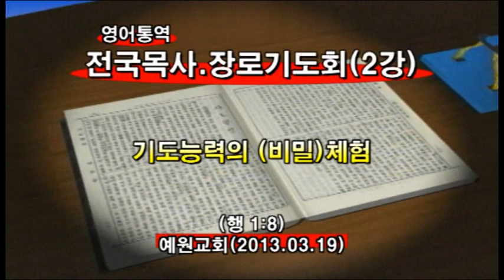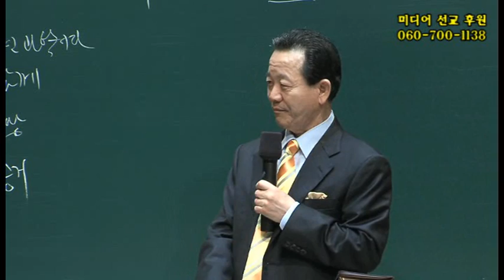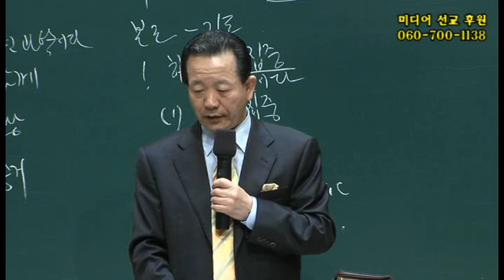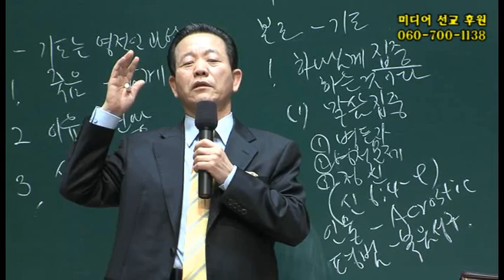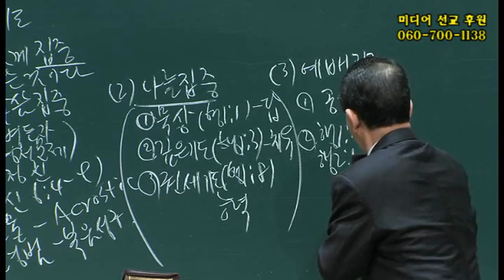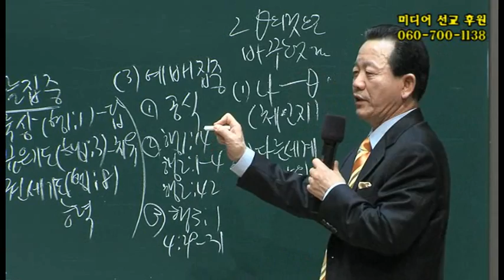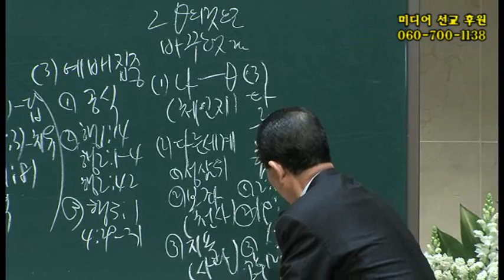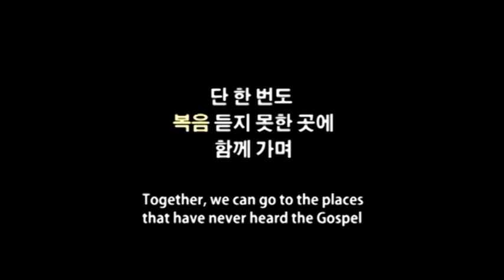2013년3월19일 전국목사,장로기도회 2강